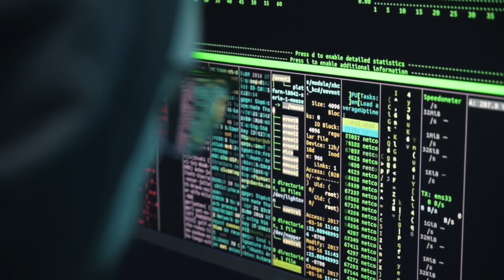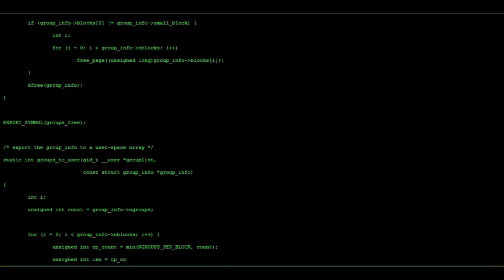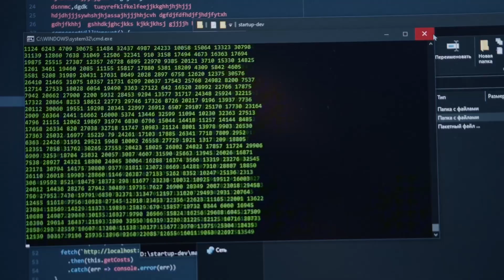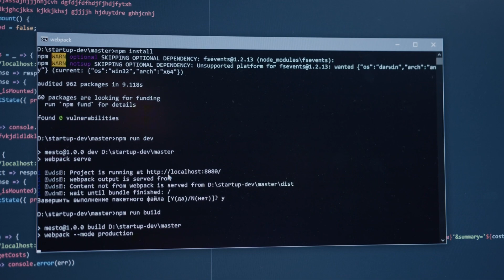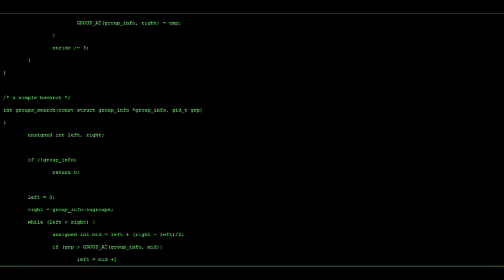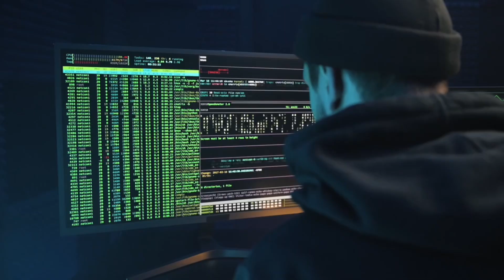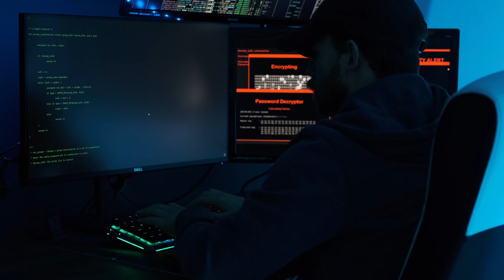Top 10 Hacker Attacks That Shook the World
In this video, we reveal the Top 10 most powerful and terrifying hacker attacks that changed the world forever.
From massive data breaches to state-sponsored cyber warfare, these real-life hacks brought down companies, exposed millions, and even destabilized governments.

Whether it’s the Stuxnet worm, Anonymous operations, or the WannaCry ransomware, every case on this list is a reminder of how dangerous the digital world can be.

If you’re interested in cybersecurity, hacking history, or how these attacks shaped our modern world—this video is for you.

Watch until the end—the number one attack will shock you.

This video uses stock footage and is intended for educational and informational purposes only.